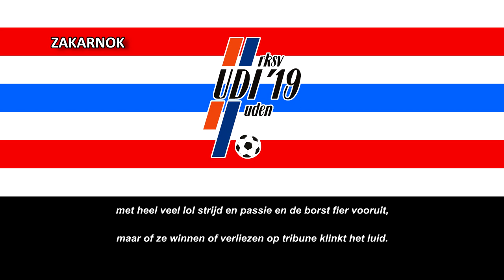Himno del UDI'19 (Clublied UDI'19)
Página oficial del club:
NOTA DEL EDITOR:

Club fundado en 1919.
El UDI '19 es un club de fútbol de Uden, Países Bajos, y fue fundado en 1919. UDI '19 juega en el Sunday Hoofdklasse B. 2017-18 después de descender del Sunday Derde Divisie en la temporada anterior.